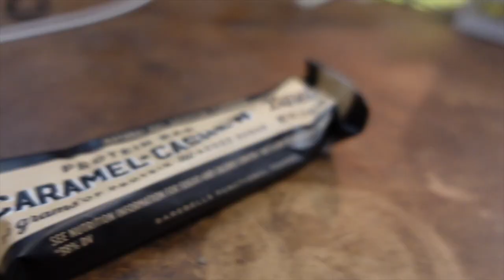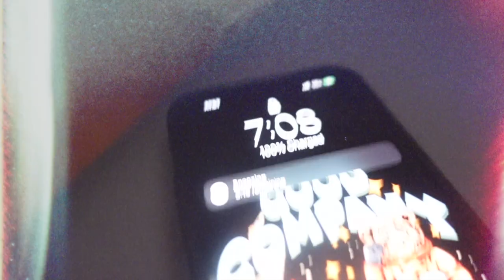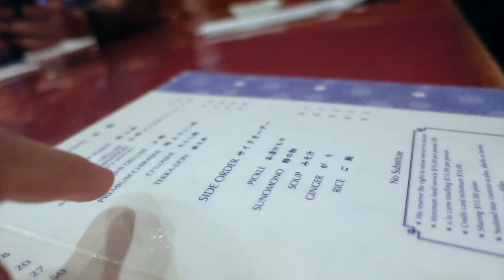Staying JACKED While Traveling (Vlog)